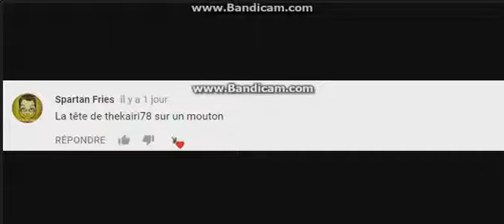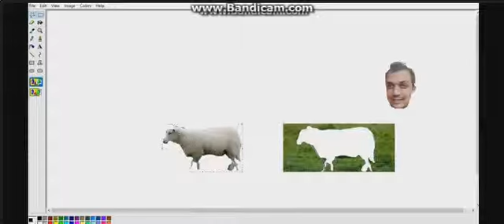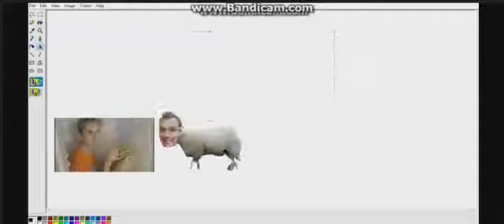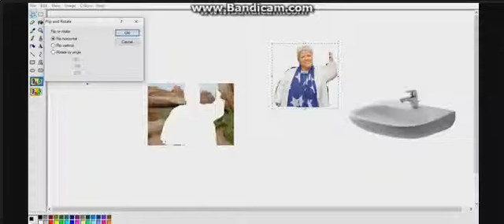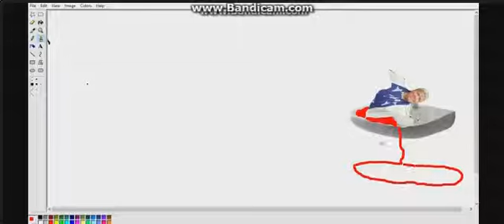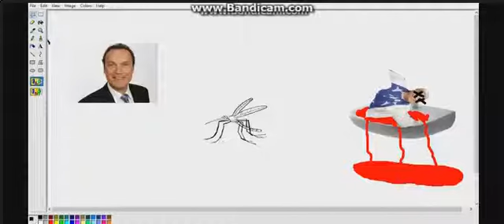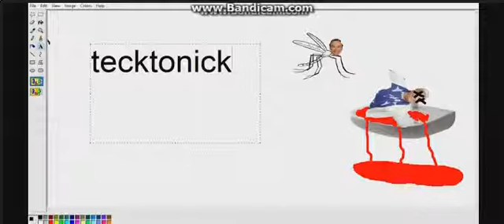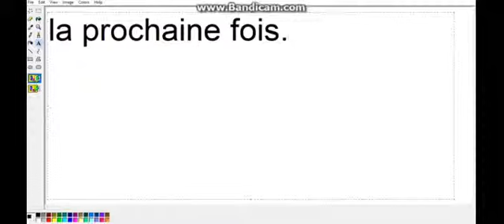Vidéo spéciale: Partie n°2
Merci pour les idées